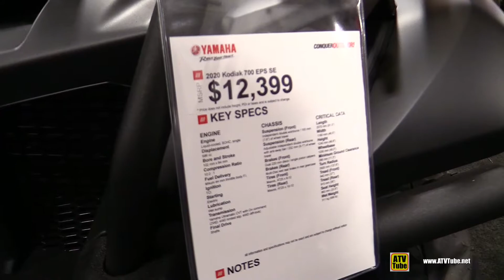Yamaha Kodiak 700 EPS SE 2020 Recreational ATV - Walkaround Tour